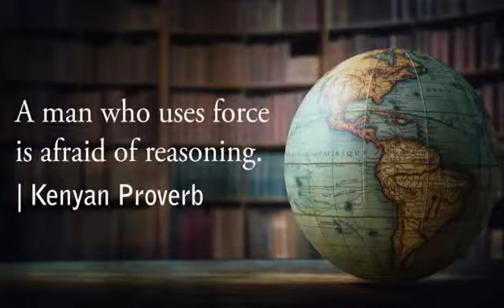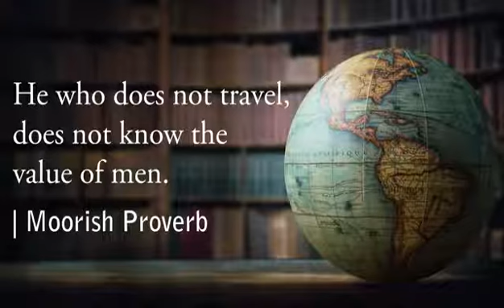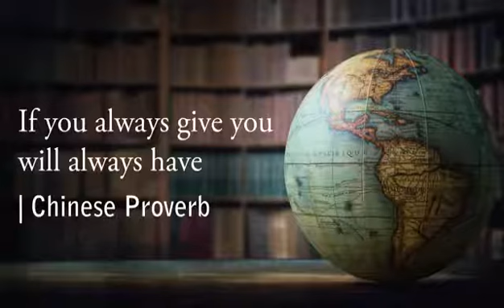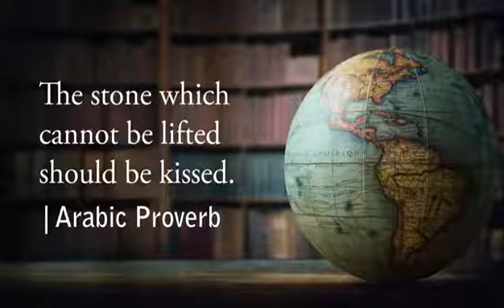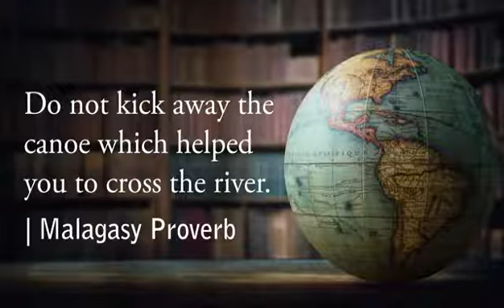August 15, 2020